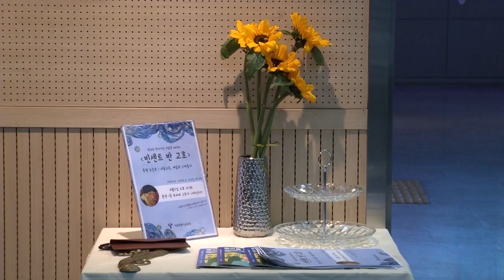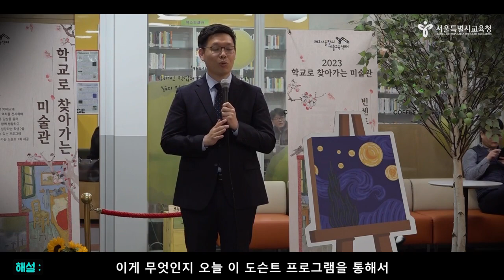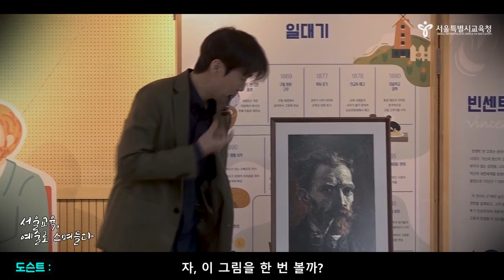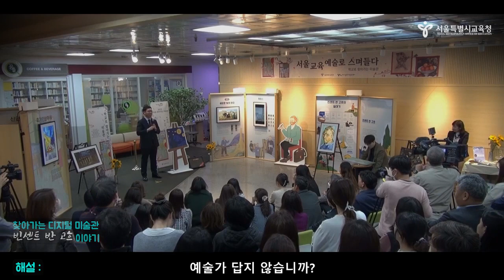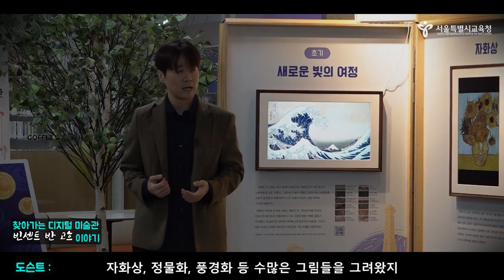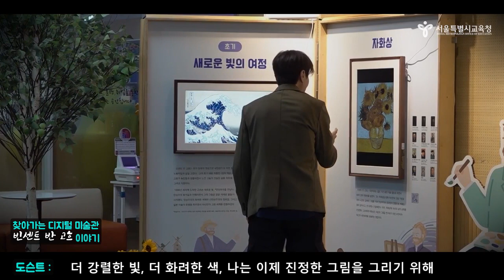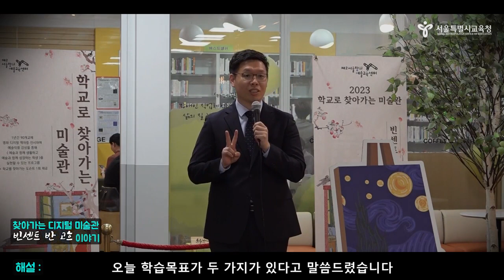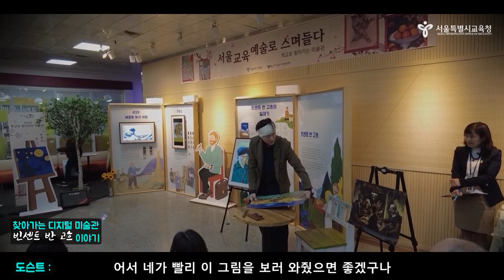[뉴스레터 EP6] 찾아가는 디지털 미술관, 빈센트 반 고흐 이야기ㅣ 뉴스레터 on SENㅣ서울특별시교육청TV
서울특별시교육청에 미술관이 찾아왔다!
도슨트와 연극배우가 생생하게 들려주는 '빈센트 반 고흐'